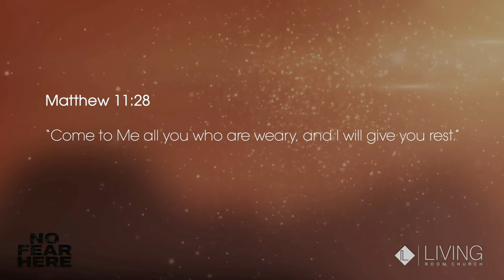TIME TO REST // Pastor Stephen Marshall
To deal with your mess, we need to take some time and rest.